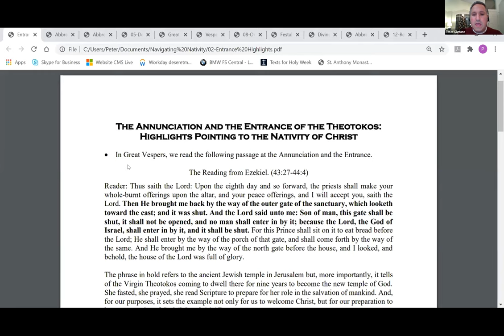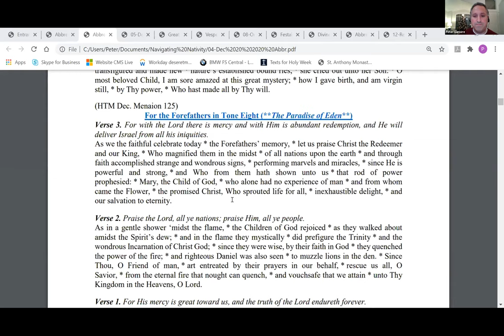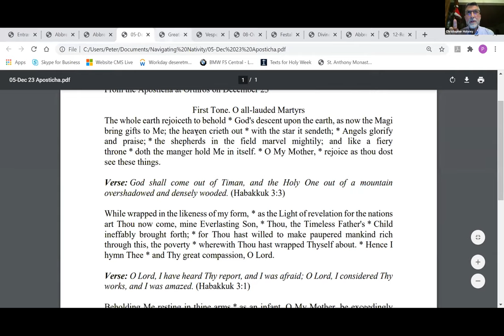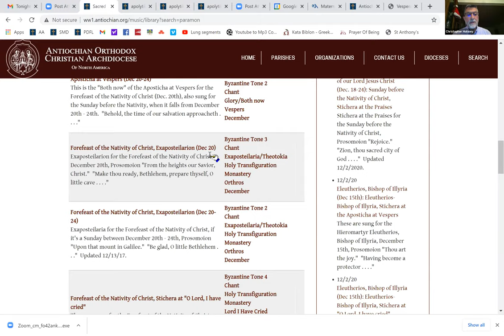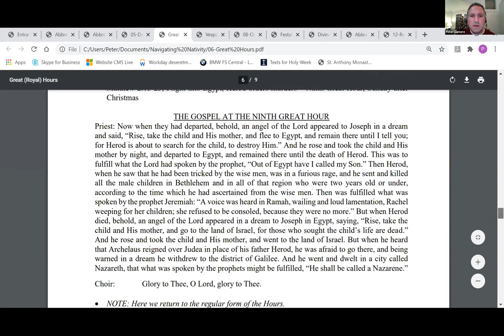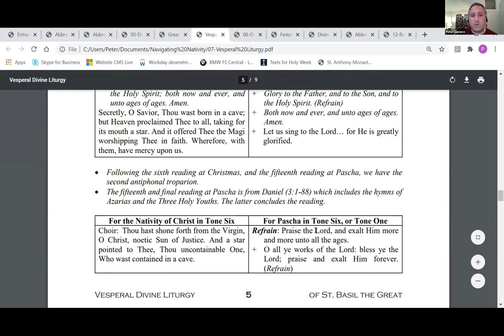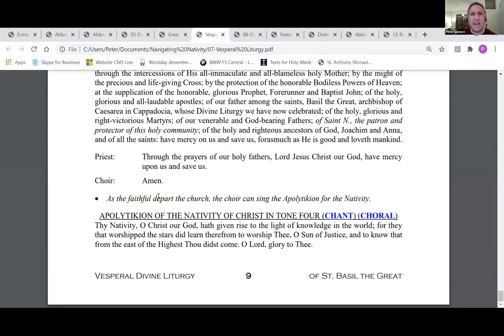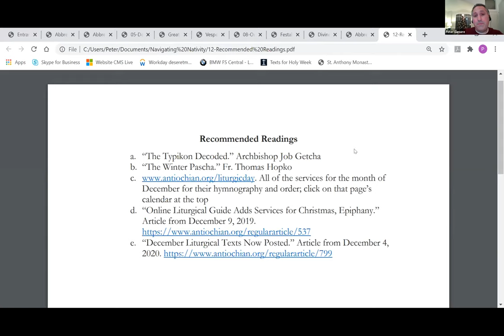Navigating the Liturgical Cycle for the Nativity